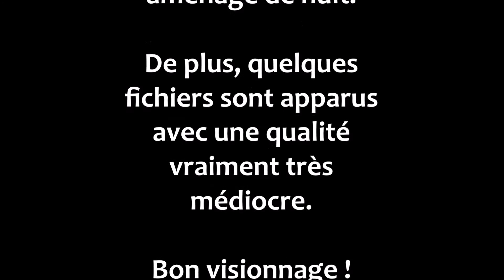Ma ClioVan - Présentation -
Je suis heureux de vous retrouver aujourd'hui avec cette nouvelle vidéo qui marque par la même occasion le début d'un nouveau type de contenu sur la chaine.

Je vous propose de partir avec moi à la découverte de mon véhicule aménagé comme un van. Cette dernière me permettra de voyager à travers la France à la rencontre non seulement de notre Patrimoine mais aussi de la faune sauvage comme j'ai eu pour habitude de vous la faire découvrir !

Je suis passé sur un nouveau logiciel de montage, excusez moi pour la taille de l'image ainsi que pour la qualité médiocre de certains rush. Je me rattraperai la prochaine fois.

Bon visionnage !